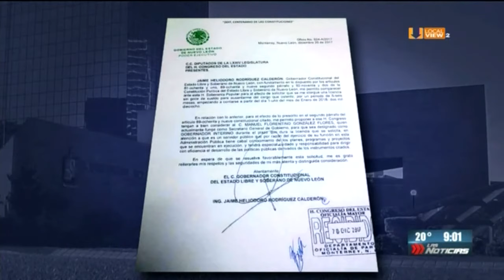El Congreso de Nuevo León analiza la solicitud de licencia del gobernador